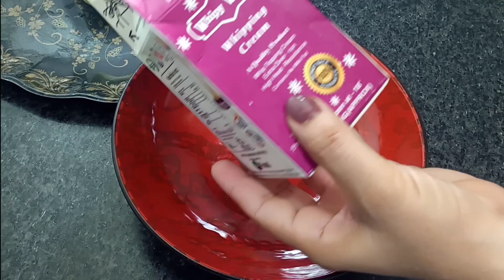Summer special mango dessert |Eid Special Desserts |10 Minutes Mango recipe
Topic:_

| Instant Snacks | Quick Snacks | Instant Veg Snacks Recipes | Homemade Snacks | Indian Snacks For Kids|Healthy Evening Snacks Indian | Evening Snacks
beef kabab recipe
instant food recipes a...
mango juice recipe
Content suggesting
Views - Since published
tika Boti | Eid UI..

|Easy And Cheap Recipes | Favorite Recipes | Kids Favorite Foods | very Famous Recipe | Free Recipe Recipes And Cooking | Vegetarian Cooking | Easy
New Breakfast Recipe | Breakfast Recipe With Very Less Oil
mango Ice cream at home
mango juice
mango ice cream
mango
mango dessert
mango family
mango custard recipe
mango recipes
Easy Super Recipes | Recipe For | Recipe | Vegetarian Food Recipes | without | Fast And Easy Recipes | Easy Cook | Quick Meals ldeas | Easy To Make Recipes |
Indian Vegetarian Recipes | Pakistani Food Recipes |Easy Mango lce Cream Recipe with Basic| Ingredients | How to make Mango lce Crream
Chatkara Boti | Eid Ul Adha Special...
Achar gosht - achar gosht recipe be...
Mango Lab-e-Shireen Eid Special D...
Seekh Kabab recipe | Seekh Kabab
ULTIMATE FOOD TOUR OF PESHA...
Ringneck Parrot Videos Compilation
Coming Soon - Teaser - Alizeh Sha..
recipes,Meetha,Cold dessert,5 minutes mango dessert,Mango milk cake recipe,Easy dessert,Quick dessert,Only 2 ingredients